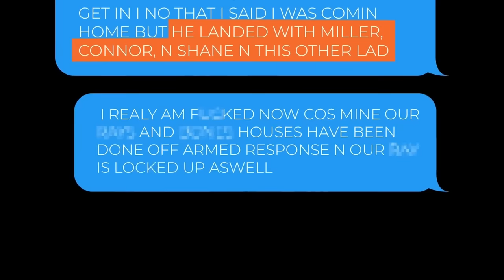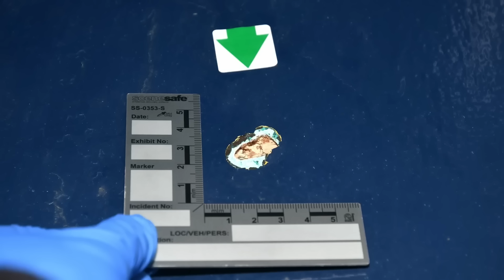Gang War in Durham: Shootings, drugs and ram raids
Seven key members of an organised crime gang have been jailed for a total of almost 100 years after a bitter dispute with a rival gang exploded into a weekend of violence and destruction. Detectives launched a complex and intense investigation which uncovered significant digital and forensic evidence leaving the men with no option but to admit their crimes. Operation Coastal saw a 100-strong team of officers and staff examine more than 400 hours of CCTV, analyse communication data, gather information from the community and execute a series of dawn raids on several properties. As a result, seven men were quickly charged and the following sentences were today handed out at Durham Crown Court: James Stephenson – 16 years and nine months; Wayne Griffin – 19 years and 9 months; Connor Ellison – 13 years; Jonathan Miller – 16 years and nine months; Shane Leigh – nine years; Graeme Oliver – five years and four months, and Paul Frain – 14 years.Join this channel to get access to perks: